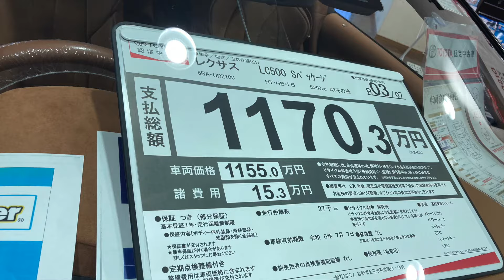車【LEXUS LC500 】レクサスのスポーツカー